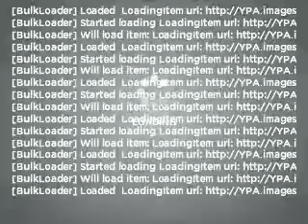2008 Dodge Ram 1500 - Manassas VA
Year: 2008
Make: Dodge
Model: Ram 1500
Trim: SLT
Engine: 5.7 liter 8 cylinder 16 valve
Transmission: Automatic
Color: Black
Mileage: 38490
Address:
8710 Kinchloe Dr.